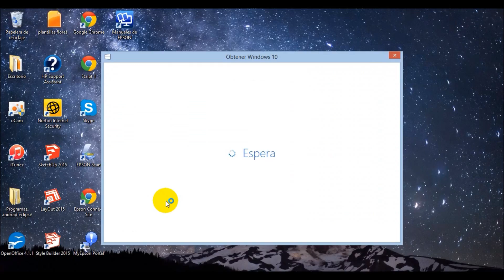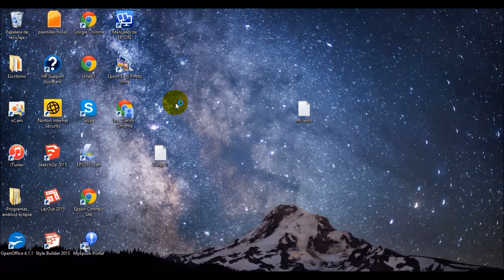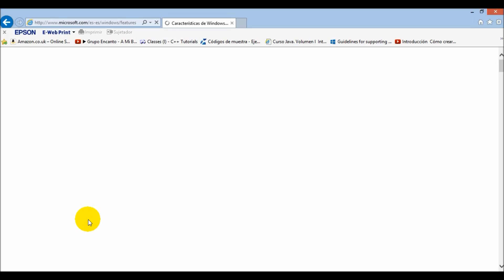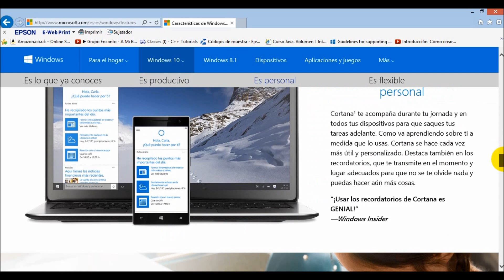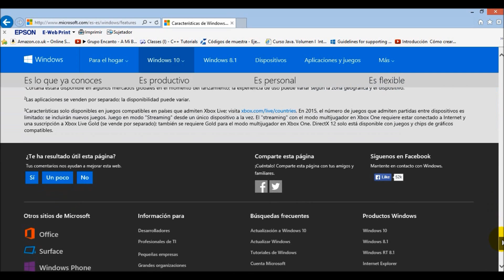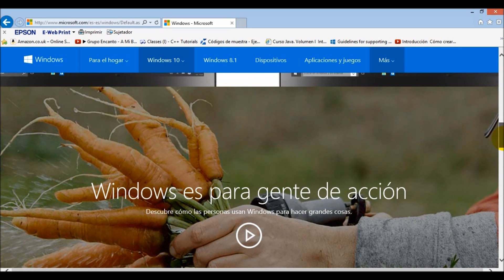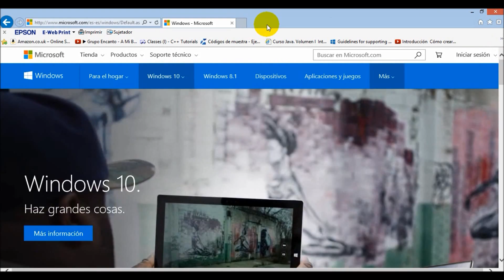Actualizate a Windows 10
Sorpresa: Microsoft ofrece actualización gratuita a Windows 10, tan fácil como poner un correo electrónico y esperar hasta el 29 de julio.

Gran nueva versión.